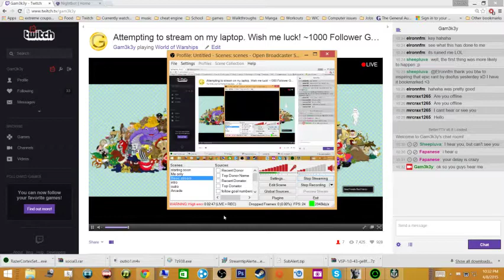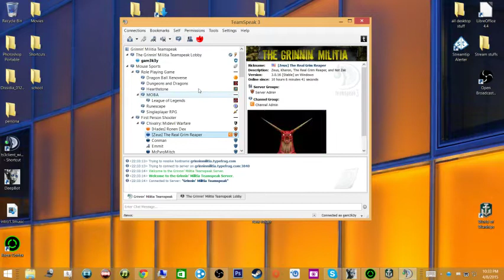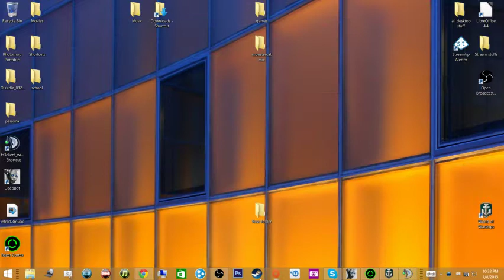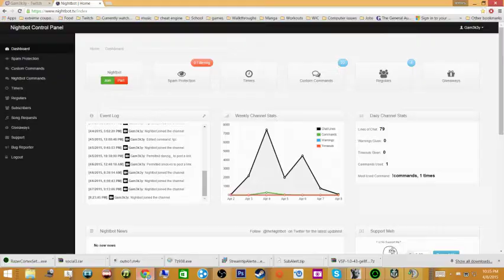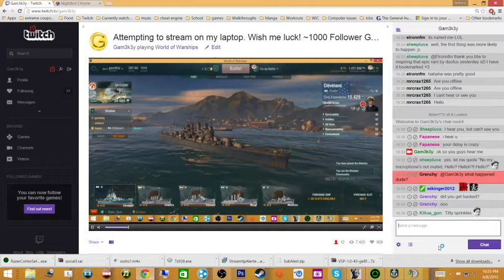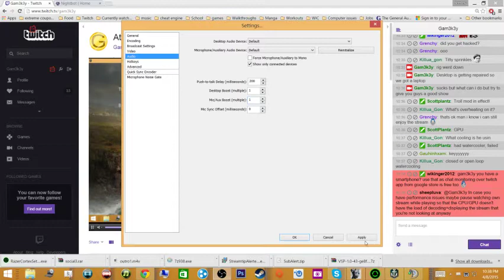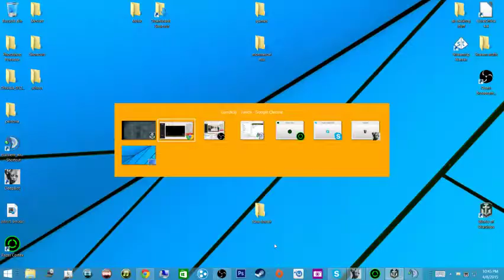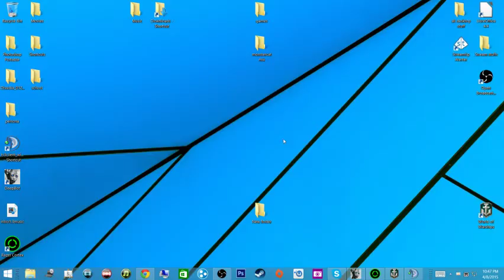WoWs Key Giveaway at 1k followers ! ~1000 Follower Goal~ - 1 / 2